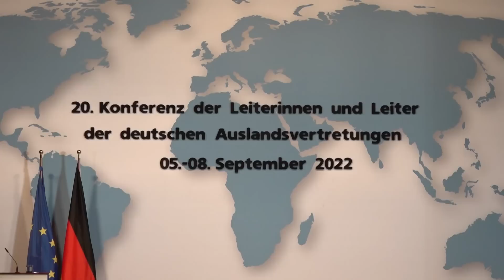Baerbock vs Putin: Russland und Europa gehen getrennte Wege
Am Dienstag ist die deutsche Außenministerin Annalena Baerbock Gastgeberin der Konferenz der deutschen Auslandsvertretung.
Die Folgen des nun seit über einem halben Jahr andauernden Kriegs in der Ukraine werden immer eindeutiger und dramatischer. Weiter steigende Energie und Lebensmittelpreise besorgen die Menschen.
In Deutschland beschließt man daher ein drittes Entlastungspaket. 65 Mrd Euro sollen hierfür in die Hand genommen werden.
Baerbock zeigt sich unbeirrt und wird bietet Russland weiter die Stirn.
Wie Baerbock in Berlin, tritt einen tag später auch der russische Präsident Wladimir Putin in VLADIVOSTOK Russland, in die Öffentlichkeit und kritisiert gerade eben den Umgang des Westens mit besagtem globalen Süden.
Ganz Im Stile Putins, sei der Westen an den humanen Katastrophen die durch den mangelnden Export für Afrika zustande kommen schuld. Dass die globalen handelsrouten vor dem Einmarsch Putins in die Ukraine anscheinlich funktionierten, blendet man aus.
Laut der deutschen Außenministerin hätte schon vor rund 10 Jahren ein Paradigmenwechsel in der energiefrage geschehen sollen. Ein Tausch von Gazprom zur deutschen BASF wäre da angedacht gewesen. Doch Putins Invasionsabsichten hätten dies verhindert.
Russland und Europa gehen weiterhin getrennte Wege. Beide Großmächte sind von Ihrem Handeln überzeugt.